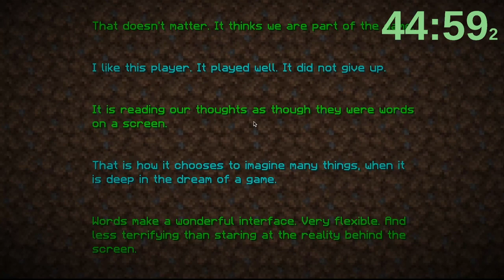Speedrunning the Same Minecraft Seed 3 Times…?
Minecraft but we speedrun the same seed 3 times... how fast can we actually go? No messing around, no gimmicks, just pure speed
Btw these weren't 3 consecutive runs, we had a few in the middle that we gave up on halfway through, so enjoy us speedrunning the same seed *successfully* 3 times in a row :p

*Timer may be slightly innaccurate, it's there to sync up with the timer we used irl*